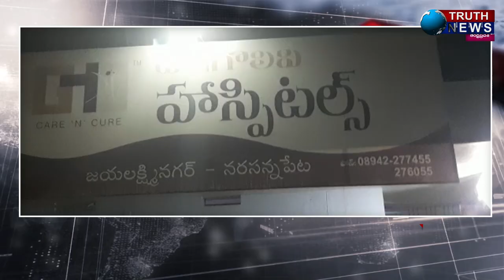నరసన్నపేట Rtc కాంప్లెక్స్ దగ్గర హరీష్ నాయుడు వ్యక్తి ని కత్తితో గాయపరచిన తామరపల్లి రాముTRUTHNEWS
@truthnewstelugu నరసన్నపేట Rtc కాంప్లెక్స్ దగ్గర హరీష్ నాయుడు వ్యక్తి ని కత్తితో గాయపరచిన తామరపల్లి రాము